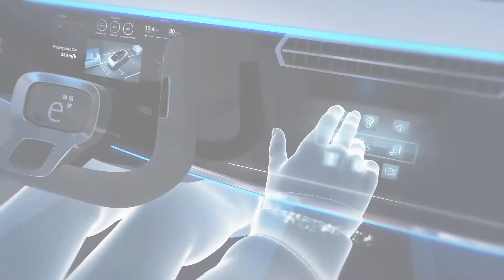Innovation Matters: Global Mega-Trends and Elmos Semiconductors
Elmos presents the company’s automotive growth drivers in 2 minutes in its new video clip “Innovation Matters”: From gesture control to ambient lighting to distance measurement and many other applications where Elmos is number 1 in the world for the automotive sector. Here the focus is on the application: Elmos semiconductors are used where innovations matter. Even today our solutions are important core elements of driver assistance systems, intuitive control, and the right “comfort temperature” for the vehicle interior.
The demand for Elmos semiconductors and sensor will increase in the coming years due to the global mobility mega-trends. These include the trend towards more driver assistance systems extending all the way to autonomous driving, the electrically powered vehicle, and higher standards in regards to safety, connectivity, and comfort. These mega-trends are also shown in the clip.